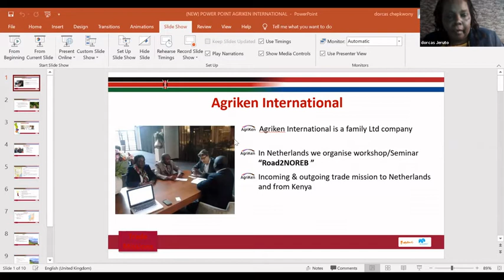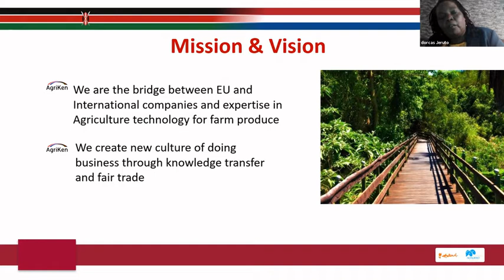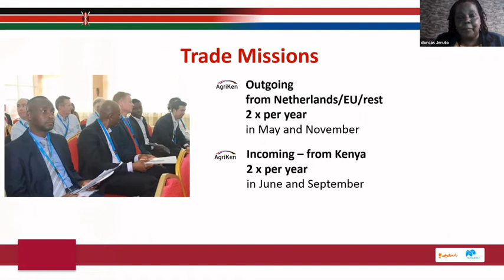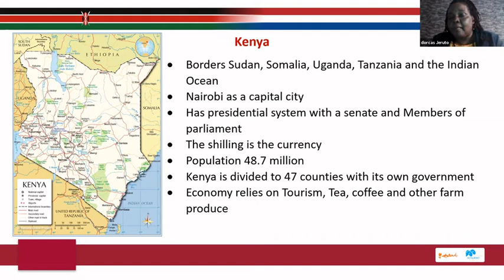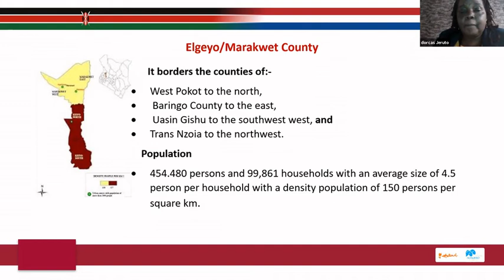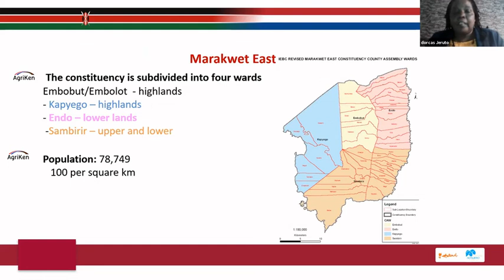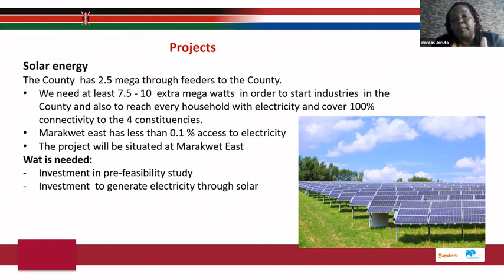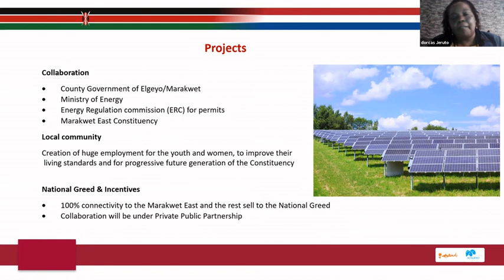Dorcas J. Chepkwony - GBO Spotlight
Welcome to this GBO Spotlight!

I’m joined today by Dorcas J. Chepkwony, co-founder of Agriken International, and member of our GBO Rotterdam chapter.